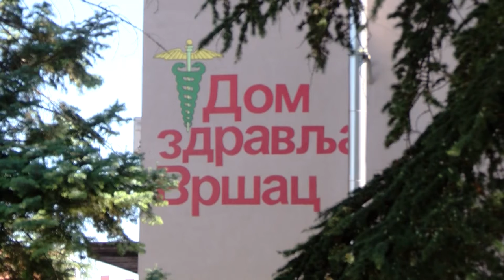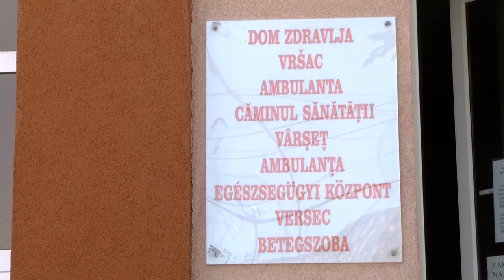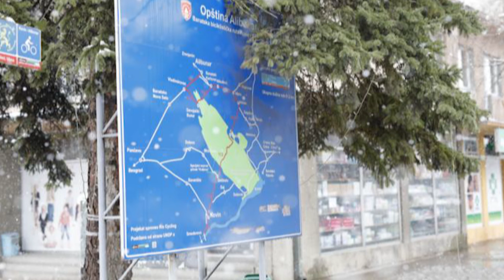120 SEKUNDI za 1. oktobar 2021.